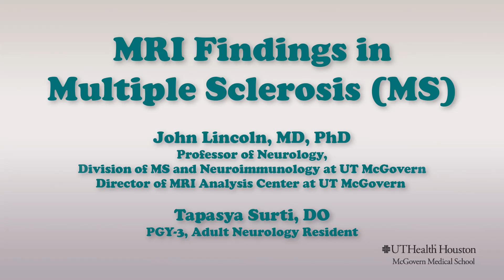MRI Findings in Multiple Sclerosis (MS)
A conversation with UT Houston neurologists, Drs. John Lincoln and Tapasya Surti, about the 2024 revisions to the McDonald Criteria.

- Dr. John Lincoln, MD, PhD. Director of the MRI Analysis Center of McGovern Medical School at UTHealth Houston

- Dr. Tapasya Surti, Neurology Resident, McGovern Medical School at UTHealth Houston